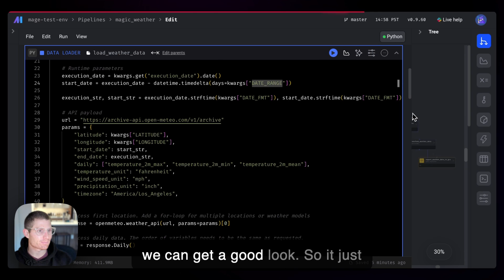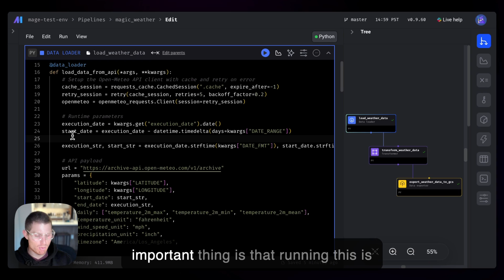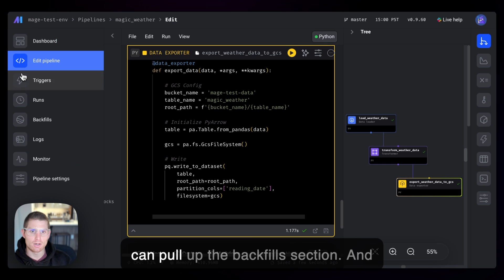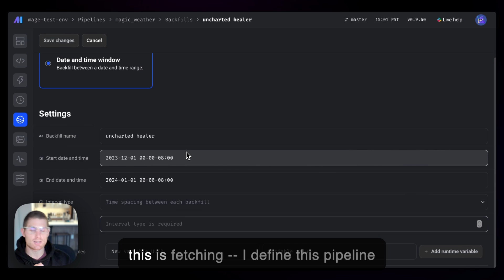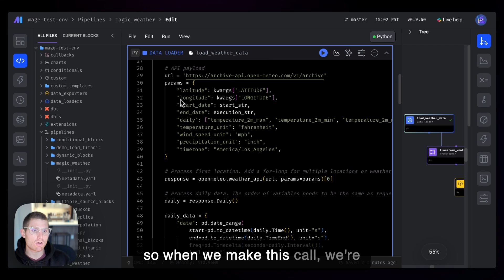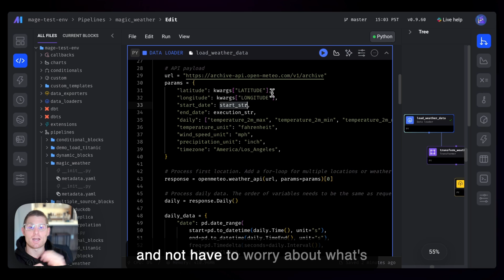Mage Tips & Tricks: Backfills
🦸‍♂️ It's time for another Mage Tip in our Feature Callout Series! This week: Backfills using Mage. This isn’t technically a “new” feature, but don’t sleep on this one! It’s worth reiterating!

Managing pipelines can be tricky, especially when it comes to backfilling missing data or re-running pipelines. But with Mage, backfills are a breeze! No need for custom scripts or complex setups. 🙌

With Mage, you can easily define a backfill for a specific date range. Whether you're missing data or want to add new columns, Mage has got you covered. Simply specify the start and end dates, and let Mage do the rest. It will simulate multiple runs with different execution dates, fetching the data you need and transforming it as required. 📅🔁

No more worrying about losing data or dealing with duplicate entries. Mage takes care of it all, making your data engineering tasks a lot easier. 💪

To learn more about backfills using Mage, check out our documentation

If you have any feedback or magical puns (we always appreciate those), feel free to slide into our Slack channel. We love hearing from you!

Until next time, have a magical day! ✨🧙‍♂️